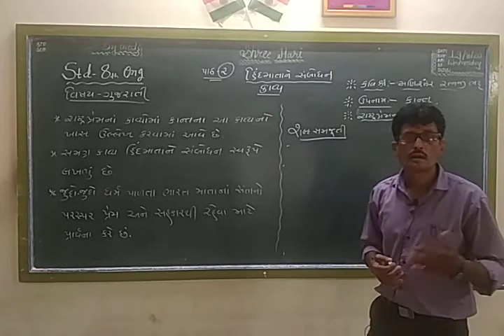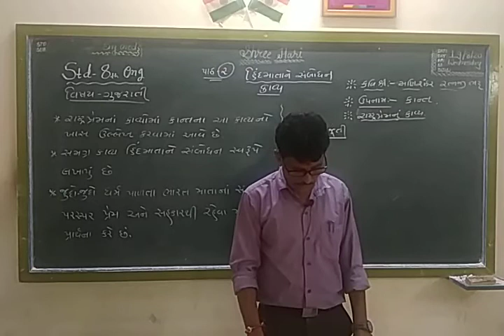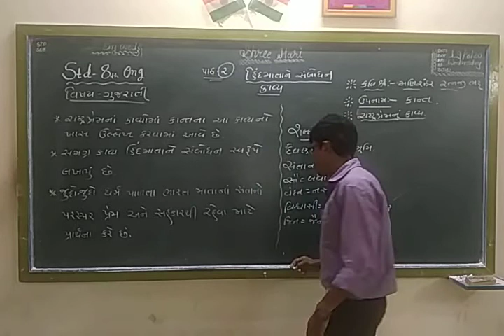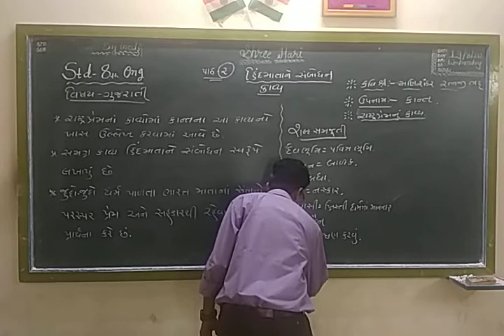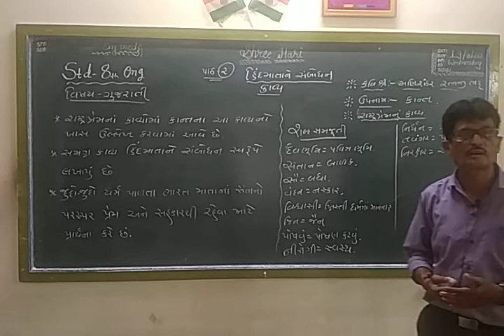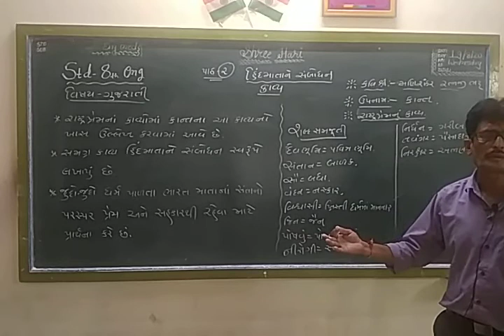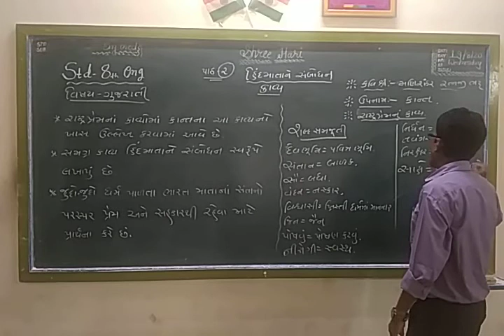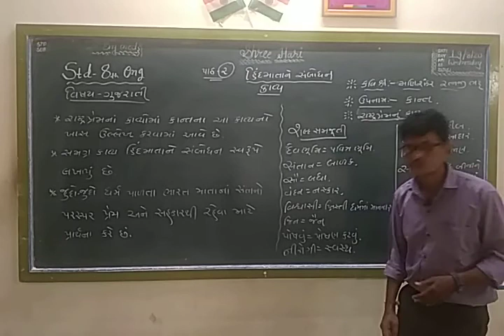STD 8 Gujarati ( Eng Med ) Ch-2 Part 2